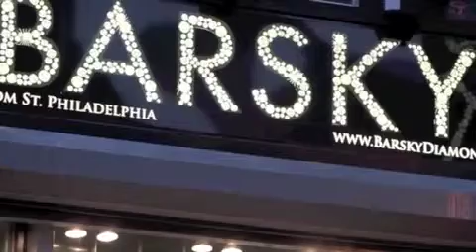Bar000 Wi Fi